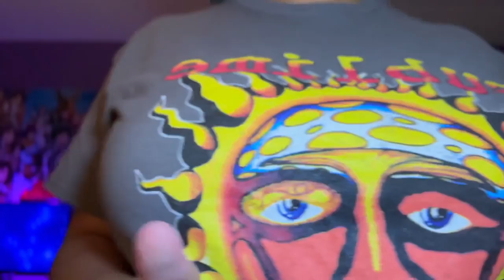[ASMR] LED light w/ jade roller | no talking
Thank you guys so much for watching this video I hope you had tingles and you enjoyed the video!!!

LMK IN THE COMMENTS WHAT YOU WANT TO SEE NEXT :))